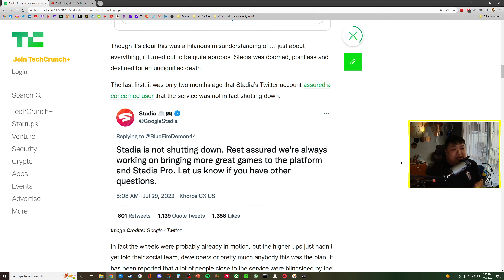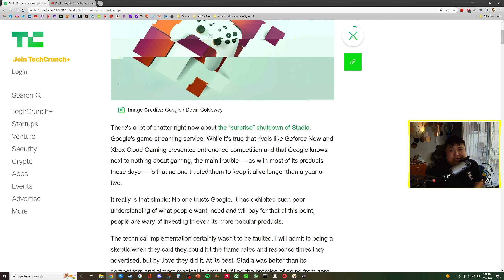Shutting Down | Thinking Out Loud